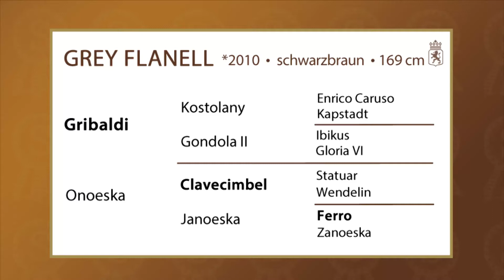Grey Flanell english 2016